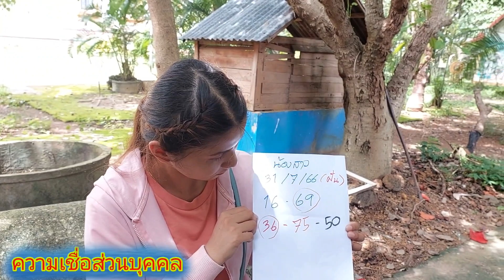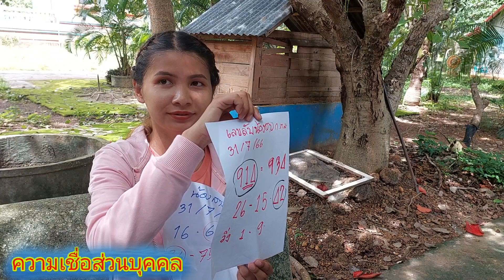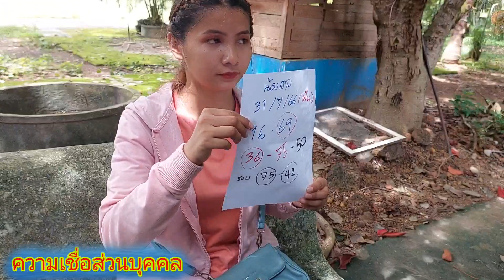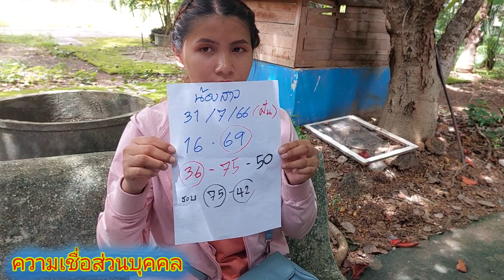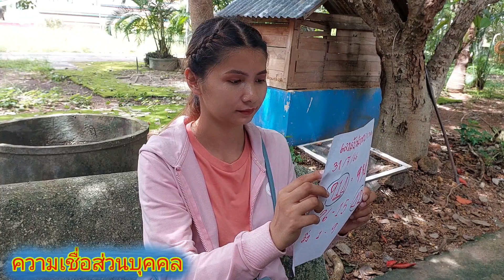โค้งสุดท้ายเลขลับ น้องสาวกทม เน้นๆในวงกลม